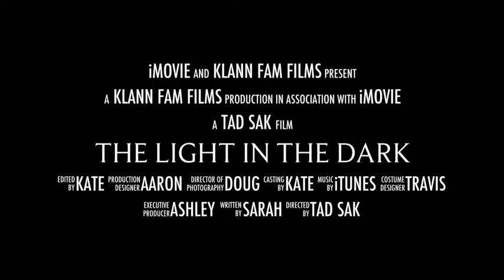The Light In The Dark